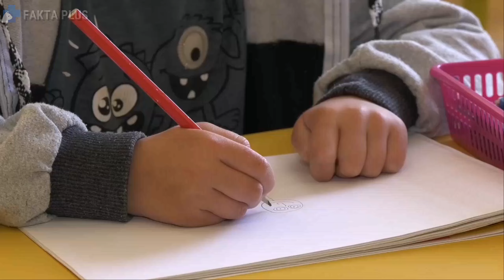Penyebab Dan Cara Mengatasi Migrain Pada Anak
Migrain pada anak atau sakit kepala sebelah pada anak bisa terjadi kapan saja dimana saja tanpa adanya batasan usia. Tak hanya orang dewasa anak-anak juga bisa terkena serangan migrain dan gejalanya juga hampir menyerupai sakit kepala sebelah pada orang dewasa. Penyebab migrain pada anak memang belum diketahui secara pasti namun untuk mengatasi sakit kapala pada anak-anak ada beberapa hal  yang bisa anda lakukan agar mempercepat penyebuhan serangan migrain. Mau tahu cara mengobati migrain pada anak-anak simak terus videonya sampai selesai!